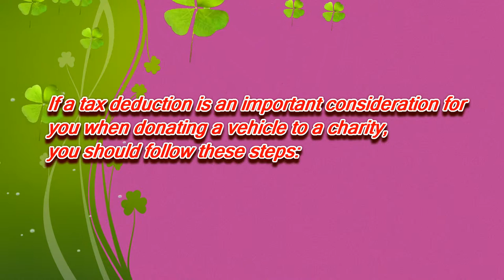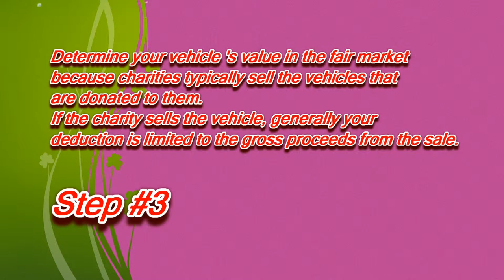Donate a Car in Nevada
If a tax deduction is an importance for you when donate your car to charity in Nevada
, you should follow these steps:

3.Determin your car value in the fair market.

Secretary of State
Nevada State Capitol Building
Office of the Attorney General
Bureau of Consumer Protection
Capitol Complex, Heroes Memorial Building
Nevada Consumer Affairs Division
SOUTHERN NEVADA